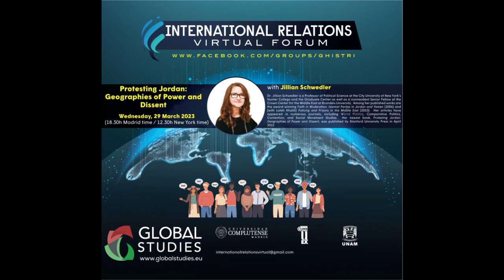Protesting Jordan: Geographies of Power and Dissent - Jillian Schwedler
Academic coordinators:

Francisco Rodríguez Jiménez – Universidad de Extremadura, Global Studies-USAL

Carlos Sanz Díaz – Universidad Complutense de Madrid

Samuel Lillo Espada – Universidad Complutense de Madrid

Jennifer Morales – Escuela de Administración en Negocios, Colombia

Moisés Rodríguez Escobar – Universidad de Salamanca

Xesc Mainzer Cardell – Universidad Complutense de Madrid

Ignacio Cordero García – Universidad de Extremadura

Ros Costelo Ávila – Consejo Superior de Investigaciones Científicas

Advisory council:

Nick Cull – University of Southern California

Victoria Phillips – London School of Economic

Jessica Gienow-Hecht – Freie Universität Berlin

Morten Heiberg – University of Copenhagen

António Costa Pinto – Universidade de Lisboa

David Jorge – El Colegio de México

Maria de Deus Manso – Universidade de Évora

Alexandre Moreli – Universidade de São Paulo

Sigfrido Vázquez – Universidad de Extremadura

Paola Suárez Ávila – Universidad Nacional Autónoma de México

Cristian Medina – Universidad San Sebastian, Chile

Rinna Kullaa – Tampere University

Raanan Rein – Tel Aviv University

Olga Volosyuk – Higher School of Economics, Moscow

Haruko Hosoda –Nihon University, Tokyo

Feriel Bouhafa – Cambridge University

Atul Singh – Founder and CEO of FAIR OBSERVER

William Mulligan – University College Dublin

Laurence Badel –Sorbonne Université, Paris I

Matthias Schulz – Université de Genève

Erik Ringman – Ibn Haldun Universitesi, Istanbul, Turkey

Alice Cunha – Universidade Nova de Lisboa

Universidad de Extremadura

Partnerships:

Grupo de Investigación en Historia de las Relaciones Internacionales (GHISTRI)

Seminario Complutense de Historia Internacional